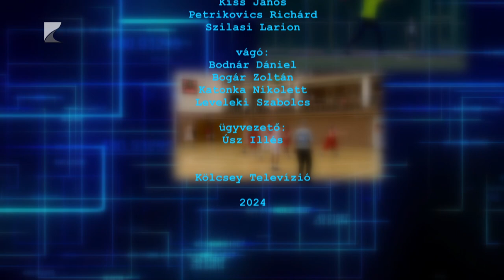Sportszelet - 2024.01.11.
Témák:

A Budafok elleni sikerrel kezdte az évet a Hübner-Nyíregyháza Blue Sharks

Hetvenedik születésnapját ünnepelte a vármegyei kézilabda szövetség

Rendhagyó gálameccset játszott a törökországi edzőtáborba készülő Szpari

Három nyíregyházi ökölvívó lép ringbe a Bocskai emlékversenyen

A sereghajtó Debrecen folytatja szereplését a Nyíregyházi Kosársuli